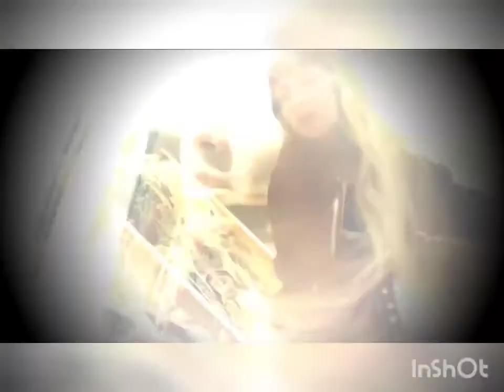Last night on earth - Soundtrack (Vis a Vis el Oasis)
Wayne Murray/Andrew Britton